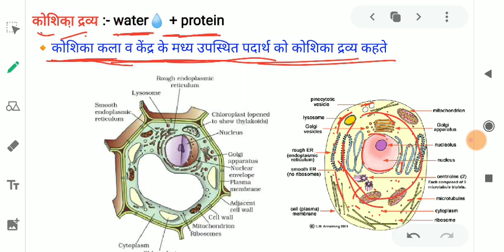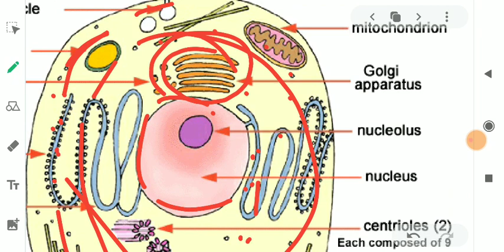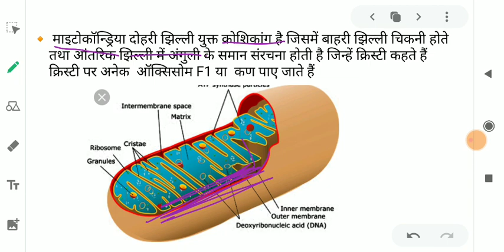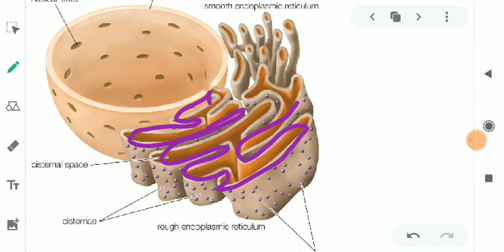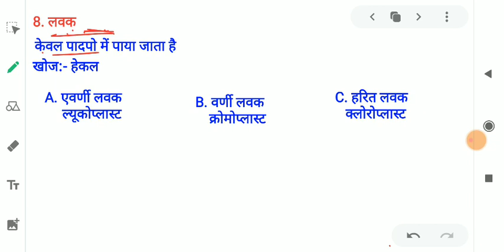Difference Between Plant Cell and Animal Cell | Mitochondria, Raibosomes, Endoplasmic reticulum |SSC